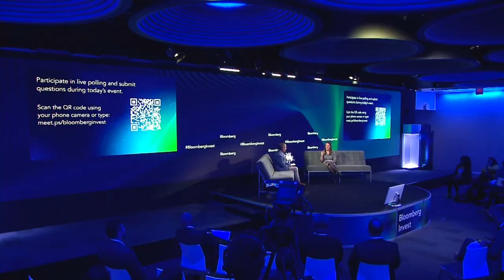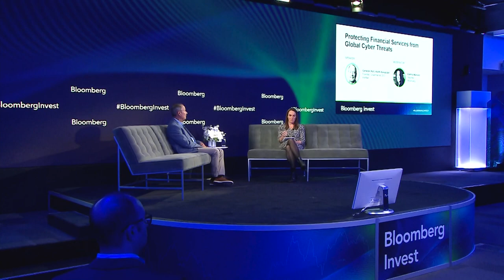Gen. Keith Alexander on Protecting Financial Services from Cyber Threats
General (Ret.) Keith Alexander, Founder, Chairman & Co-CEO, IronNet discusses protecting financial services from cyber threats with Bloomberg's Katrina Manson at Bloomberg Invest.